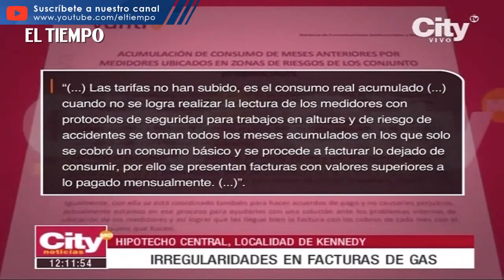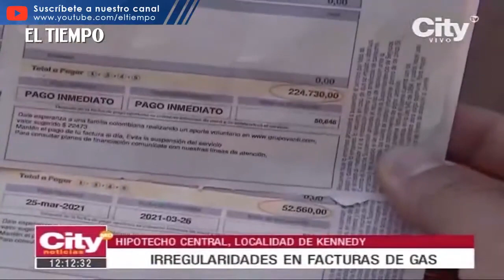Residentes denuncian incrementos en la facturación del gas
Noticias de último momento:
Incrementos de hasta 400 por ciento, en la facturación del gas, denuncian los residentes de 42 apartamentos de un conjunto del barrio Hipotecho, algunos pasaron de pagar 18.000 pesos a 390.000. La empresa argumentó el aumento a cobros que no se hicieron durante la pandemia.